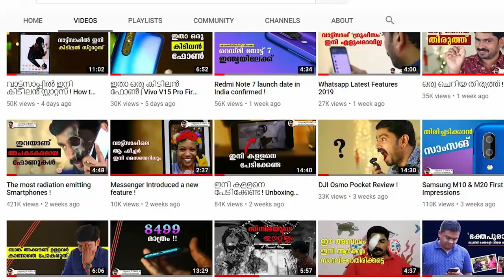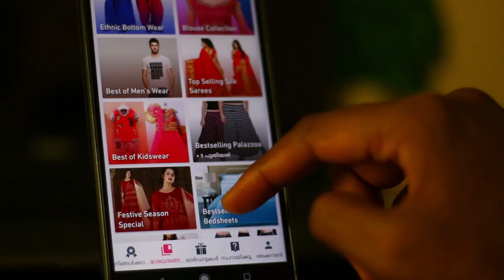The least radiation emitting Smartphones !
App Link ►